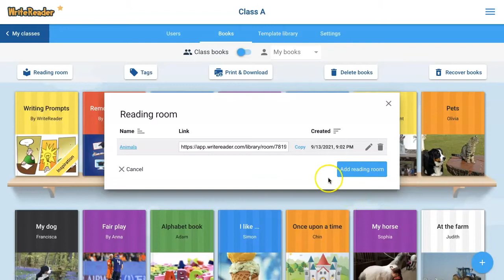How to use the WriteReader Reading room feature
How to generate links in WriteReader to showcase and publish a collection of books outside the classroom.